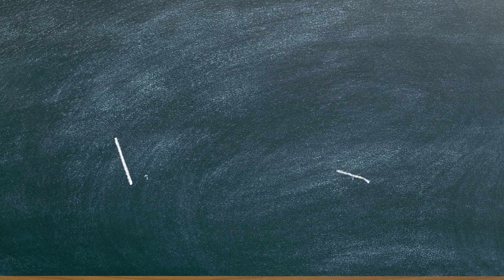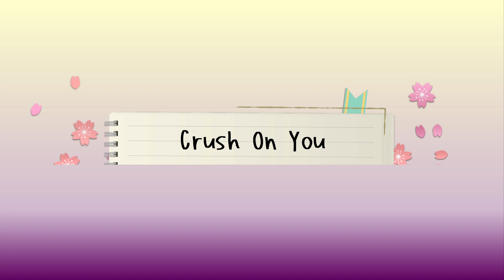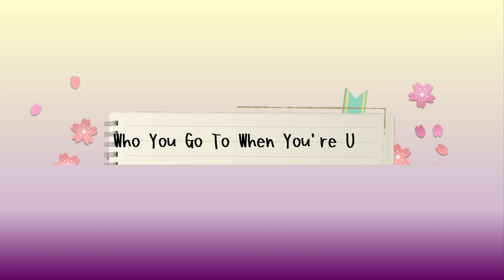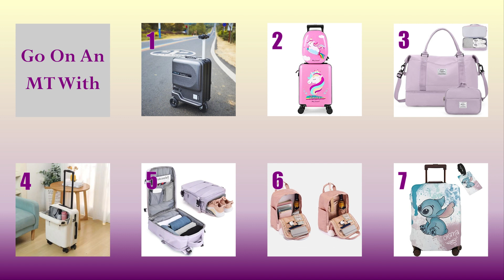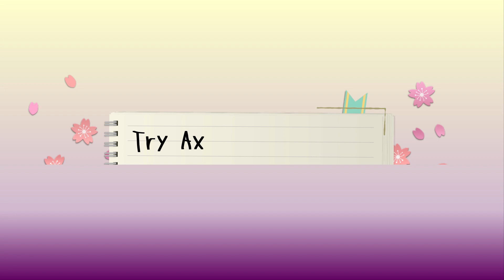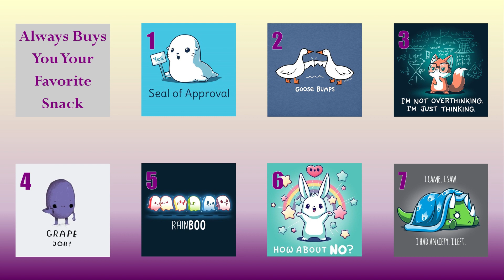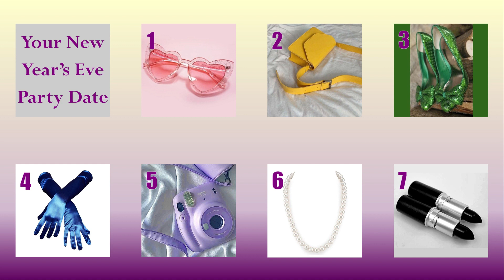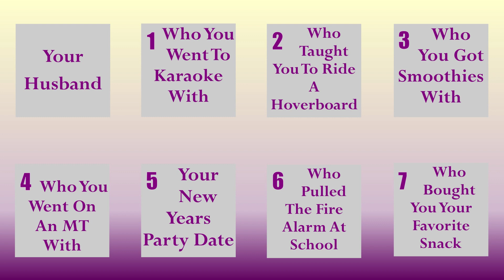Kpop Dating Game | NCT Dream Edition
Made this one for my besties.